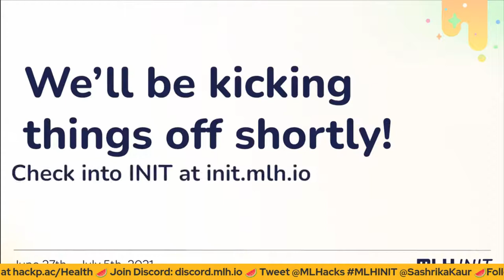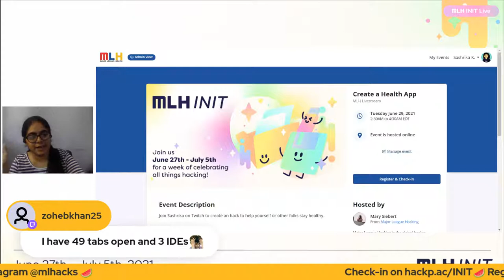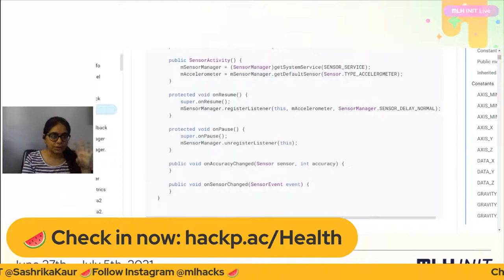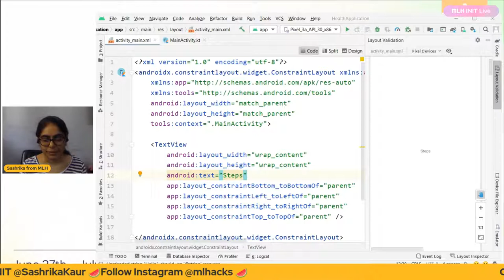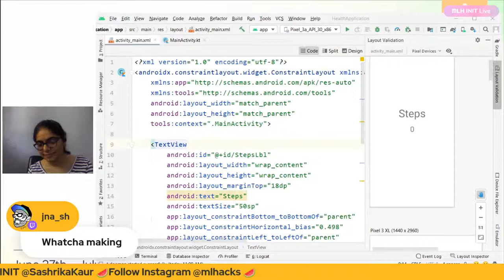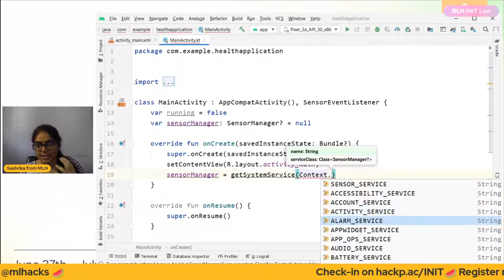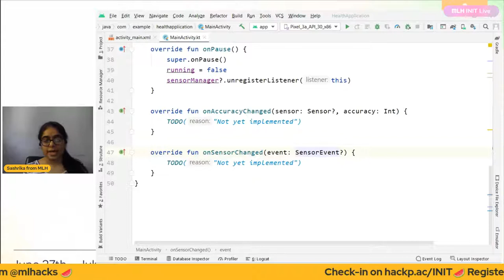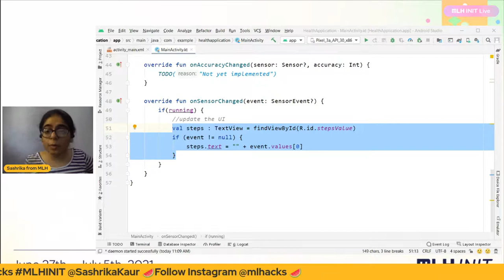Create a Health App: MLH INIT 2022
Join us live to complete challenges and Create an application to help folks stay healthy. This could be a step counter, database with healthy recipes, or application that tracks symptoms.
Reach your fitness goals with us by working on a beginner-friendly application on Day 2 of MLH INIT